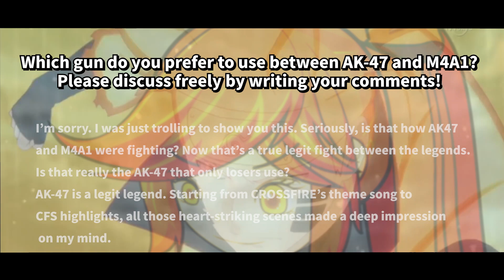[CFS TV 2020] Mercenary Girls [Ft. M4a1]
The mercenary girls are back! And today we have a special episode solely focusing on the M4a1!